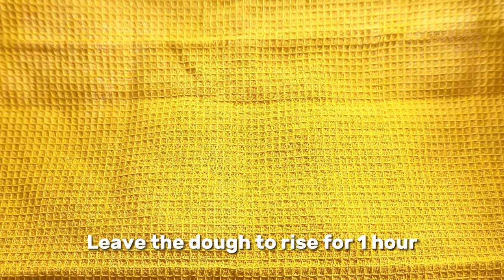Custard cream buns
🍞Creamy custard bun🍞
🍞DOUGH
150g bread flour
15g caster sugar
1/4tsp salt
2g instant yeast
100ml+- fresh milk
15g unsalted butter

🍮CUSTARD CREAM
2 egg yolk
25g caster sugar
140ml fresh milk
25g plain flour
1tsp vanilla extract

Preheat the oven at 180°C / 350°F  and bake for 15-17 minutes

✅For custard cream
cook it in a very low heat
otherwise, it may get thicker too quick

This video is inspired by @Apronyoutube
Every video Daddy will pick a new recipe to try out for our children.